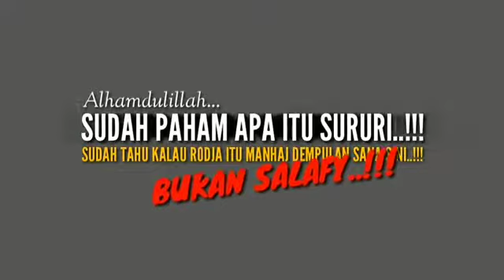ustadz abu Yahya Badrussalam bermanhaj Sururi bukan manhaj salaf ( salafi gadungan)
Dava yay